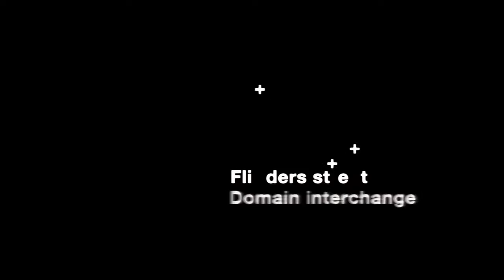'Converge'.mov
Nic Wilson short film.

Experiment with 5K time-lapse and computer controlled interval recording techniques. Frame manipulation / Down convert to HD in post.

Shot on location (Flinders St [Fed Square], Domain Interchange tram and rail station / stops) using Canon 5D MKII and Apple MacBookPro.

Filmed and edited on Final Cut Pro in Melbourne, Australia (2010).

For Oskar and Natascha

Thanks to Philip Bloom and the City Of Melbourne